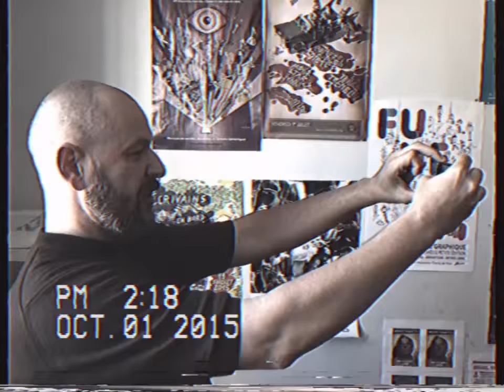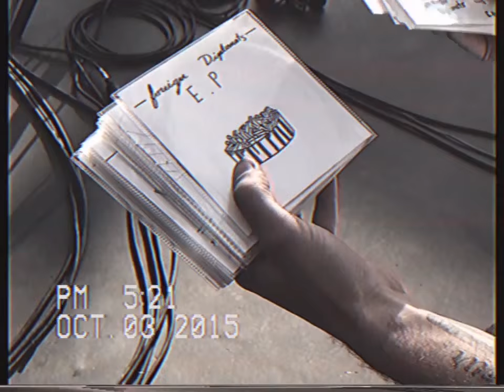Flash Sings for Us (France 2015) - Foreign Diplomats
Recap from our time in Nantes and in Paris, September+October 2015

Video: Sébastien Gauthier